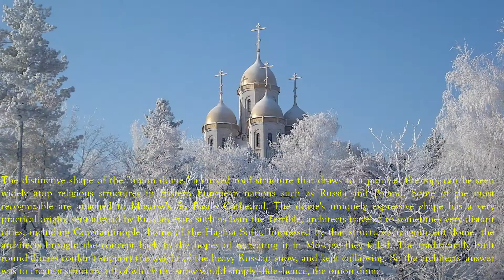Domes of Russia. Presentation, HD, 1080p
Domes of Russia.
Presentation for kids.
Presentation for foreigners.
United nations day in school

Пока ! Bye!)
4k, UHD